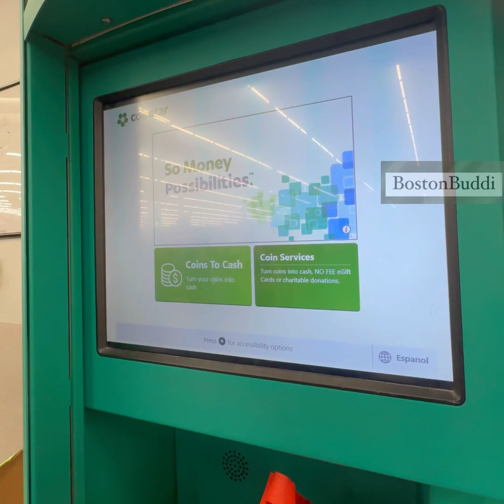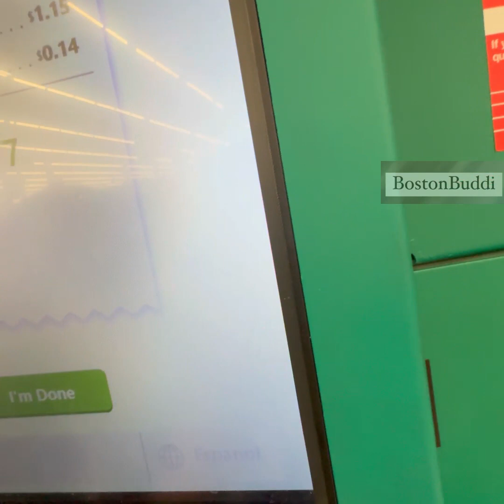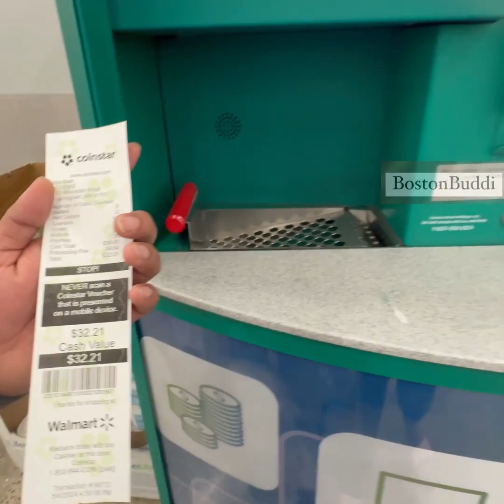CoinsToCash || Walmart || Weekend Shopping